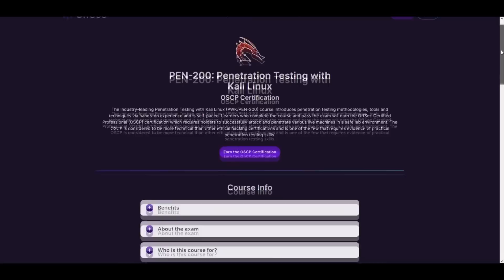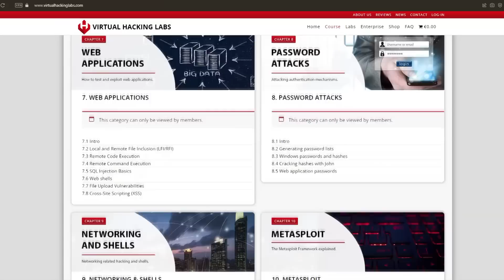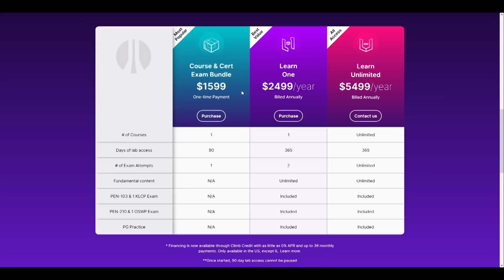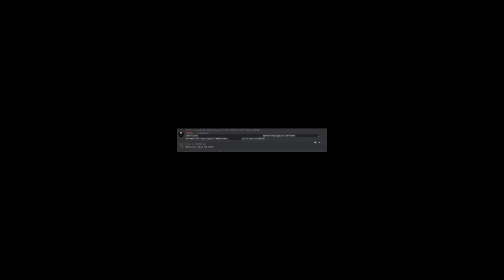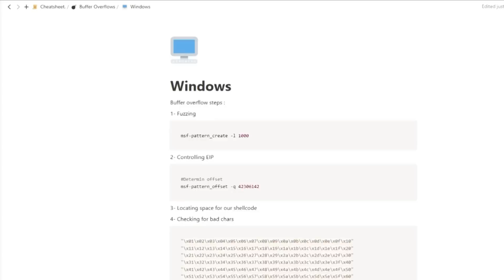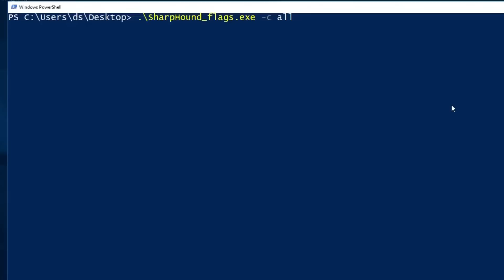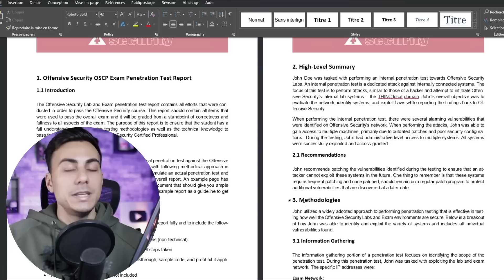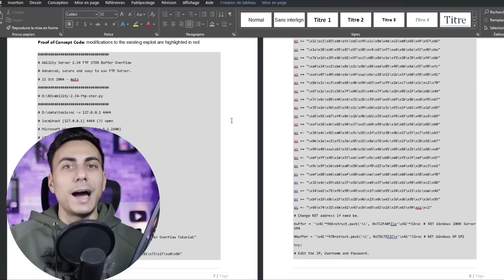Comment j'ai réussi l'OSCP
Vidéo qui explique comment j'ai fait pour passer la certification OSCP de offsec à la première tentative.

00:00 - Introduction
00:50 - Qu'est-ce que l'OSCP?
02:08 - Pourquoi' passer l'OSCP?
02:54 - Ma préparation
06:12 - Avant l'examen
08:01 - L'examen
14:01 - Le rapport
16:21 - Mes Conseils